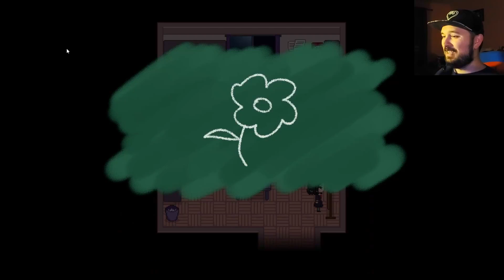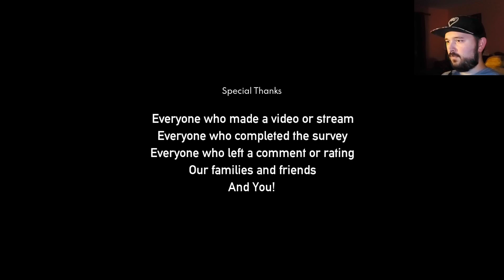Project Kat: A Charming, Chilling Adventure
A beautifully creepy experience.
Project kat was an excellent experience. I'm excited to bring this amazing indie game to those who watch it.

support the artist of the channel